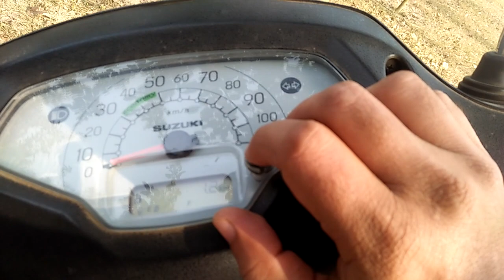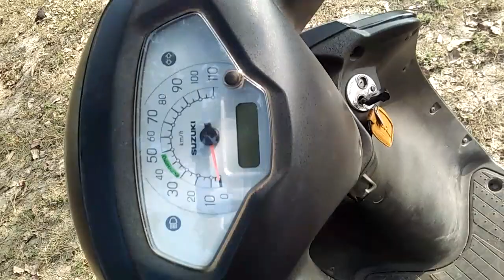My Suzuki access 125 review disc variant bs4(after 9800 km)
This is the  first review of my Suzuki access 125 mat black which i bought in April 2019 it run almost 9800 km in 9 months very reliable so enjoy the video and please subscribe my channel and share my videos peace 😊